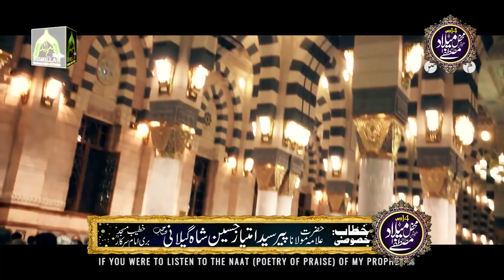Khalid Hasnain Khalid 2021 Best Hazri 2021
Recitor :  Khalid Hasnain Khalid
Rec By  :  Bismillah Sound & Movies Chakwal
Held At :  Pindnasrala